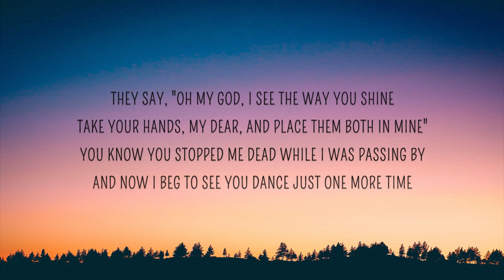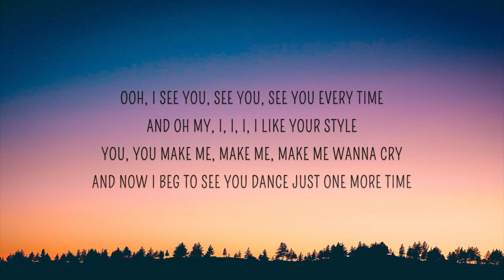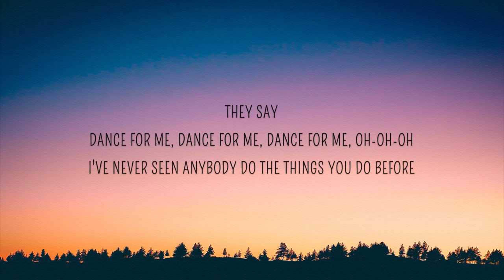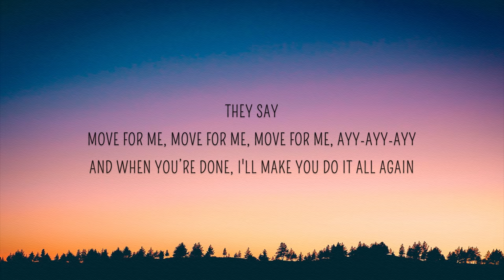TONES AND I - DANCE MONKEY (Lyrics)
They say
They say
They say
They say
All again